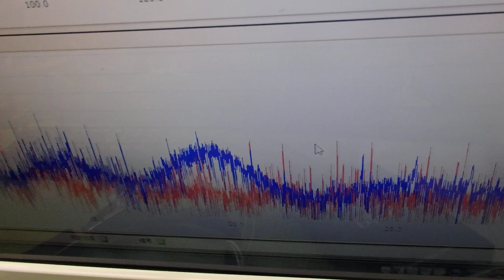表面弾性波の新しい評価方法（超音波技術） ultrasonic-labo